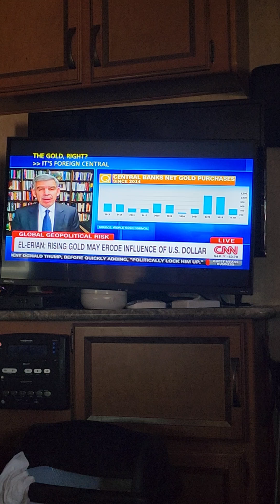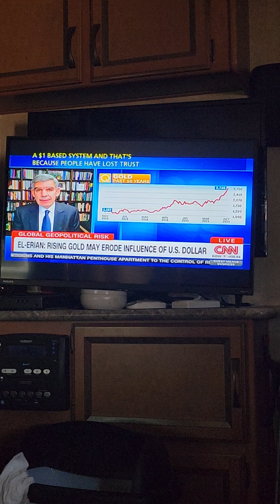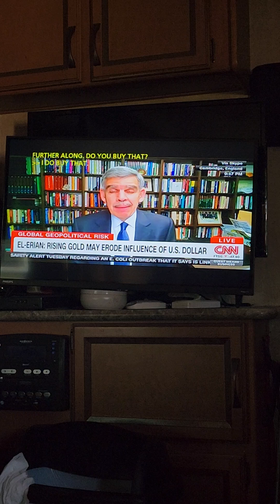Tremendous Increasing Gold Sold Prices .. ..